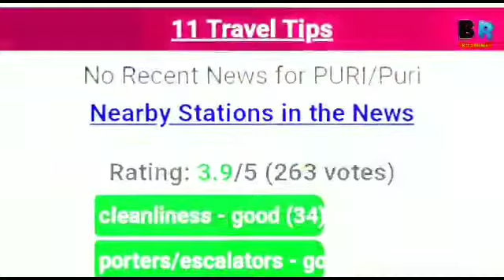Puri terminus# vs Ajmer junction railway station comparison video रेलवे स्टेशन कंपैरिजन वीडियो